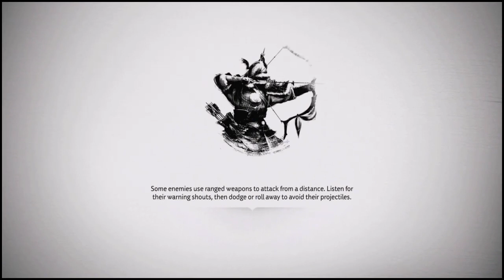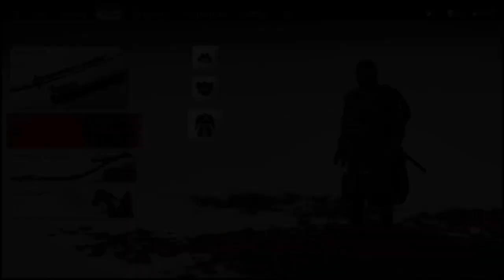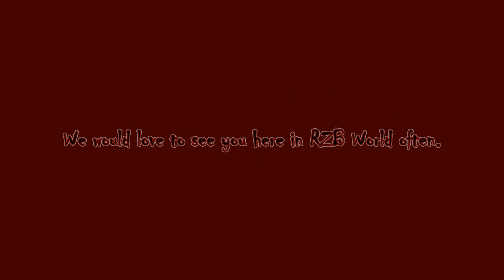RZB Ghost of Tsushima Part 90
Hello RZB World, Rogue Zombie Bear here with Jin and we're showing the enemy that we have become masters of combat in all forms. Come see how we show them the legend of the Ghost of Tsushima here Rogue Zombie Bear Gaming.